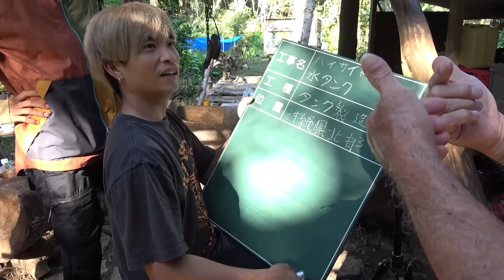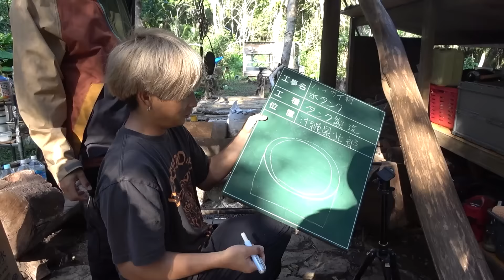【ハイサイ村#91】貯水量1tの巨大タンクを作りたい！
山の中に巨大水タンクを作りたい！

【SNS】

●効果音：OtoLogic
●アニメーション：TELOPICT.com